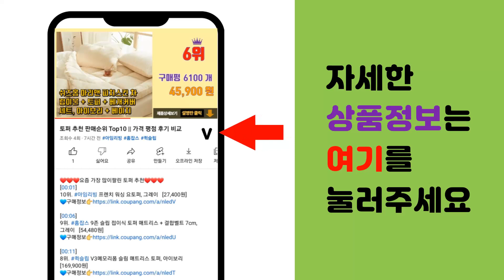공기압다리마사지기 추천 판매순위 Top10 || 가격 평점 후기 비교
❤️❤️❤️요즘 가장 많이팔린 공기압다리마사지기 추천❤️❤️❤️

[00:01]
10위. 비타그램 에어그라운드 플러스 6방 공기압 종아리 발 다리 마사지기 안마기, 6방 그레이(본 [161,000원]

[00:06]
9위. 닥터웰 에어웨이브 공기압 종아리 발 다리 마사지기 안마기 DR-5180 (본체+다리), 에 [129,000원]

[00:11]
8위. 한일의료기 에어컴프레셔 360도 공기압 온열 다리 마사지기 HL-AI1000 [110,400원]

[00:16]
7위. 닥터웰 에어웰 공기압 다리 마사지기 DR-5401 [149,000원]

[00:21]
6위. 유니텍 공기압 다리 마사지기 종아리 발 마사자기 닥터케어 UT-A1200 본품+다리 여름 [98,800원]

[00:26]
5위. 의료기기 국산 에어 사지압박순환장치 공기압 다리 마사지기, 01.본체+다리세트 [169,000원]

[00:31]
4위. 맥스타 유닉스 가정용 NEW 에어컬링 공기압 마사지기, UAM-8330N [178,500원]

[00:36]
3위. 비타그램 에어그라운드 플러스 공기압 다리 마사지기 그레이, VG-AM04 [116,940원]

[00:41]
2위. 풀리오 종아리 마사지기 / 최신형 무선 온열 공기압 강도조절 발 다리 안마기, PLO-CB [129,000원]

[00:46]
1위. 닥터웰 에어라이너 공기압 마사지기 본체 + 다리커프 2p, HDW-5000 [149,000원]